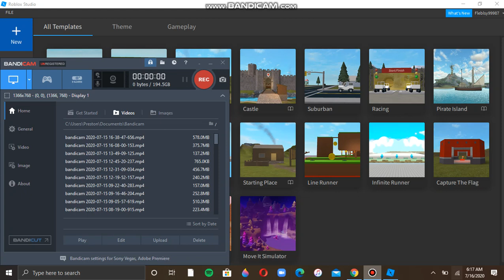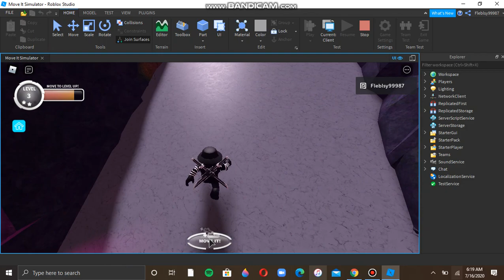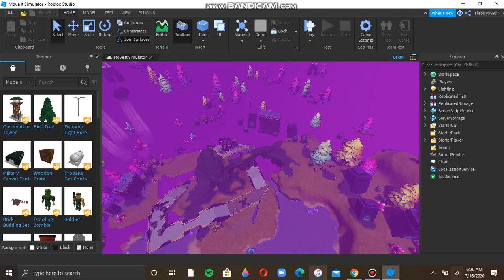ROBLOX NEW MOVE IT SIMULATOR TEMPLATE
This maybe one of my roblox games!

I woke up in the morning So I was gonna develop my game called "Chicky" and i saw "Move it simulator" in the templates. I always flex at spotting things.